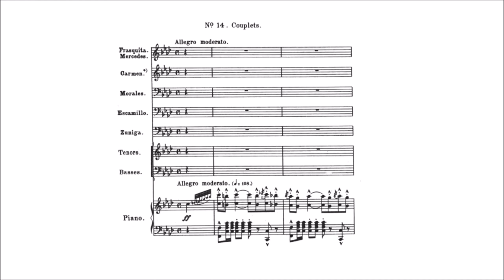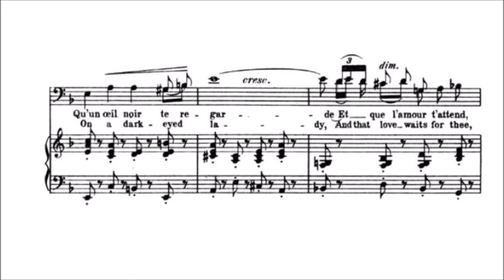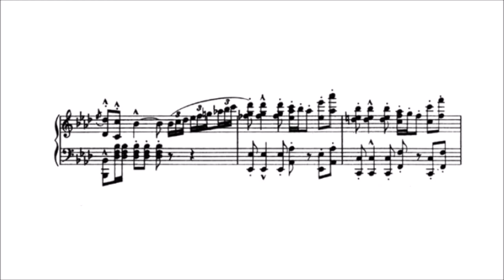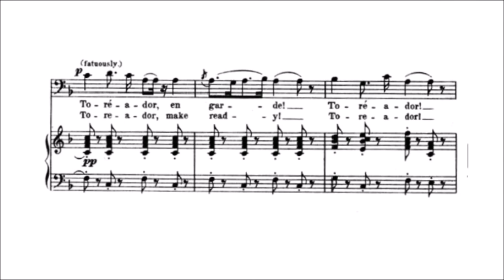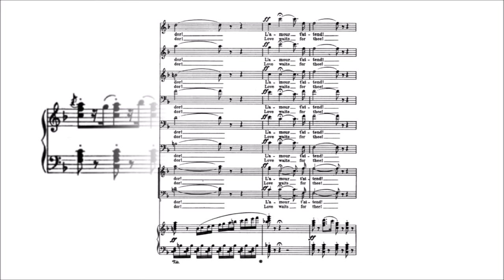Karaoke Opera: Toreador - Carmen (Bizet) Full Vocal Version with printed music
To the delight of the crowds, the swaggering Toreador arrives and boasts of his prowess in the bull ring….and elsewhere.
Steven Page, baritone
Czech Symphony Orchestra
Prague Philharmonic Chorus
Julian Bigg

TOREADOR
Votre toast je peux.. vous le ren..dre      To your toast I propose another
Senors, senors car avec les soldats       Because gentlemen, we bullfighters can agree
Oui les tore..ros                                          Yes, the toreros
peuvent s'enten..dre                                  with the soldiers
pour plaisirs.. pour plaisirs                       that for pleasure
ils ont les.. combats.                                 we both have fighting

Le.. cirque est plein c'est jour de fê..te   The arena's full it’s fiesta time
le cirque est plein.. du.. haut en bas;       the arena's full from top to bottom:
Les spectateurs..                                       The spectators
perdant la tête..                                          losing their heads
Les.. spectateurs.. s'interpellent             Whip themselves
a grands fracas!                                         to a frenzy
Apostro..phes cris et tapa..ge..               Rowdy taunting with shouts and jeering
Pous..sés jusques a la fureur!                 pushing all the way to a fury!
Car c'est la fête du courage                    Today's the day we prove courage
c'est la fête des gens de coeur.              it's the day of the brave hearted.
Allons! En garde                                        Come on! On guard
Allons! Allons ! Ah. Come on! Come on!Ah...

Toréador en gar..de!                                    Toreador on guard
Toréador, Toréador.                                     Toreador, Toreador.
Et songe bien oui songe en combatant   Keep in mind while fighting
Qu'un oeil noir te regarde                           That a dark eye looks at you
Et..que l'amour t'attend                               and that love awaits you
Toréador                                                       Toreador
L'amour l'amour t'attend.                            Love’s your reward

Tout d'un coup on fait silen..ce                All at once the crowd is silent
on fait silen..ce, Ah que se passe t'il?     the crowd is silent, whatever's happening?
Plus de cris c'est l'instant                          No more noise the time has come
le taureau s'élance                                      look the bull is free
En bondissant bondissant- hors du toril   and rushing out into the ring
Il s'élance il entre il frap..pe                         He charges and strikes
un cheval rou..le entrainant un picador.    a horse rolls dragging a picador
Ah bravo To..ro                                              Ah bravo bull!
Hurle la fou..le                                               bellow the people
Le.. taureau va il vient il vient et frappe encore!!     The bull goes, comes and strikes again!
En secouant ses banderilles                  Trying to shake the banderillas off and
plein de fureur                                          full of rage
il court le cirque est                                 he runs and the arena
plein de sang                                            is full of blood
On se sauve on franchit les grilles       To save themselves they clear the railings
C'est ton tour.. maintenant.                   It's your turn now

Toréador en gar..de!
Toréador, Toréador.
Et songe bien oui songe en combattant
Qu'un oeil noir te regarde
Et..que l'amour t'attend
Toréador
L'amour l'amour t'attend.
Et songe bien oui songe en combatant
Et..que l'amour t'attend
Toréador
L'amour l'amour t'attend.
Toréador Toréador
L'amour t'attend!